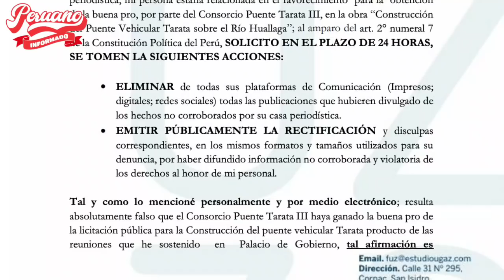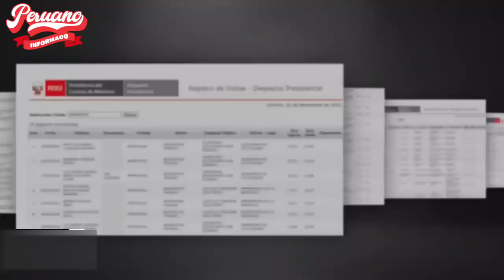EMPRESARIA QUE GANÓ LICITACIÓN TRAS REUNIONES EN PALACIO DE GOBIERNO SE PRONUNCIÓ: "ESTAN DIFAMANDO"